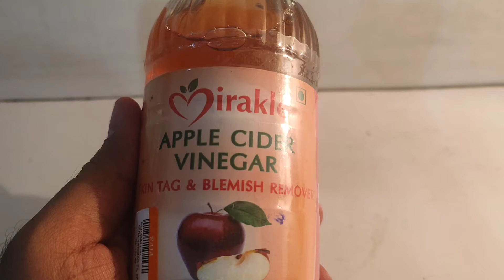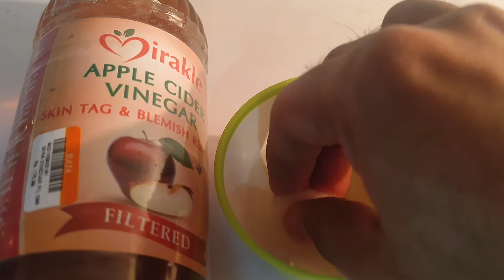VARIOUS USE OF APPLE CIDER VINEGAR FOR BEAUTIFUL SKIN | Benefits Of Apple Cider Vinegar For Skin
VARIOUS USE OF APPLE CIDER VINEGAR FOR BEAUTIFUL SKIN
Bragg Organic Raw Apple Cider Vinegar - 473 ml
Bragg Organic Raw Unfiltered Apple Cider Vinegar - 946 ml

Apple cider vinegar is an ingredient, which has many health as well as skin benefits. It is rich in acetic, citric, malic, and amino acid and also contains vitamins, enzymes, and mineral salts, which is beneficial for your skin.
 Prevents Acne And Pimples
Apple cider vinegar is known to cure sunburns. It helps to soothe the pain and make the healing process fast
Apple cider vinegar will soothe your skin and will leave it soft and supple.
Skin Toner
Remove Age Spots And Fights Wrinkles
The anti-bacterial properties of vinegar help eliminate blackheads and pave the way for clear skin.
Thanks to the presence of malic acid, vinegar boasts of an exfoliating nature that can help clear pores and destroy bacteria on acne-prone skin.